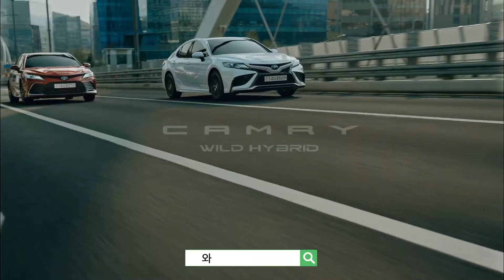'Camry Hybrid XSE ' Music & Sound Design Produed by Love lsland Records.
'Camry Hybrid XSE ' UPS 30"
 Music & Sound Design Produed by Love lsland Records.